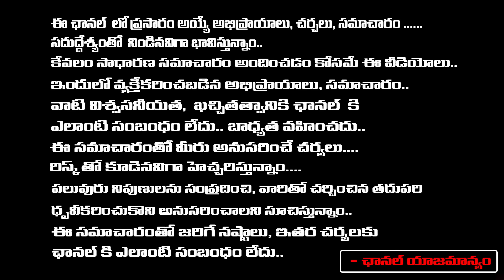కాంగ్రెస్ లో కేసీఆర్ కోవర్టులు నిప్పుల కుంపటిలో రేవంత్ షాకింగ్ నిజాలు ఇవే | KCR Coverts in Congress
కాంగ్రెస్ లో కేసీఆర్ కోవర్టులు నిప్పుల కుంపటిలో రేవంత్ షాకింగ్ నిజాలు ఇవే | KCR Coverts in Congress | RED TV TELUGU